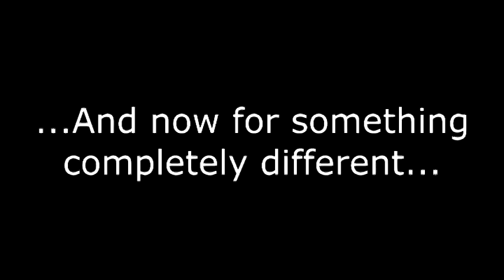I-20W and beginner bikes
talking about the vice of the squid... This is shot between Clinton and Vicksburg, MS.
What I'm saying about dealerships is, of course, a generalization. There are some who give excellent advice. I'm only speaking from experience.